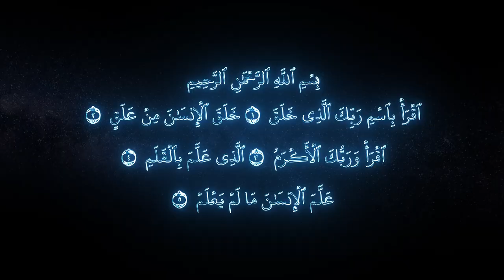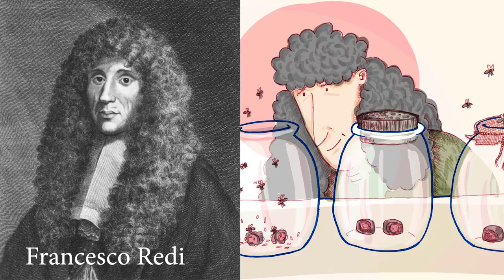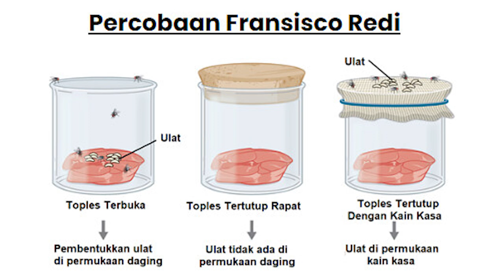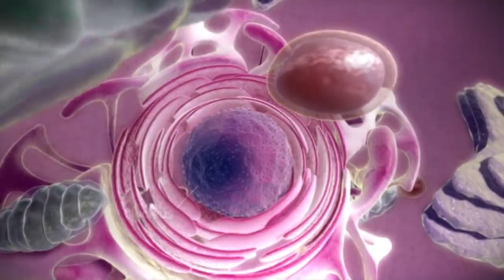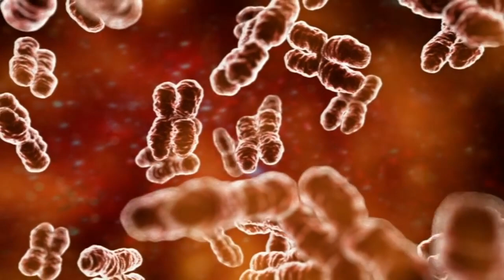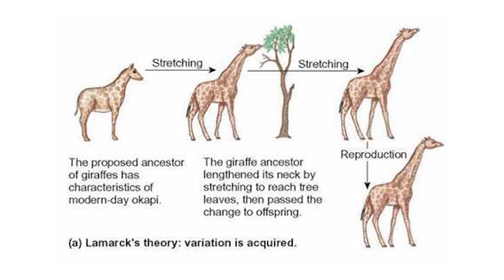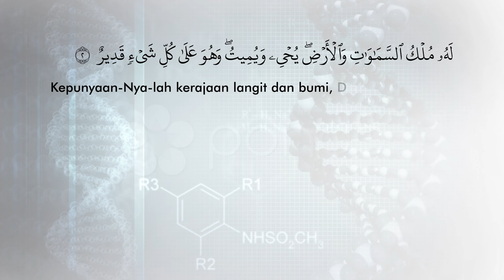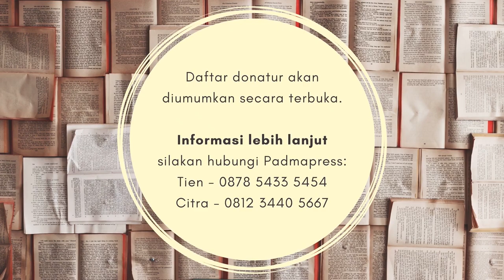Islam Futuristik eps.18 - TEORI EVOLUSI DARWIN vs PENCIPTAAN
1. Ini beberapa berita ketika ceramah di masjid kedutaan besar Indonesia di Kairo, Mesir.

2. Ini ketika mengisi ceramah di hadapan para mahasiswa Al Azhar di Kairo, Mesir

3. Ini ketika diundang berceramah di kedutaan Indonesia, di Manila, Filipina

4. Ini kajian Agus Mustofa tentang Isra’ Mi’raj dijadikan bahan skripsi oleh mahasiswa UIN Sunan Ampel, Surabaya

5. Buku Agus Mustofa yang berjudul “Ternyata Akhirat Tidak Kekal” dijadikan bahan kajian utama untuk thesis S-2 UIN Sunan Kalijaga

6. Kajian Agus Mustofa tentang Otak dijadikan bahan skripsi oleh Mahasiswa UIN Sunan Gunung Jati, Bandung

7. Buku Agus Mustofa tentang TAKDIR dijadikan bahan skripsi oleh Mahasiswa UIN Sunan Ampel Surabaya

Related Books:
- Untuk Apa Berpuasa
- Heboh Spare Part Manusia